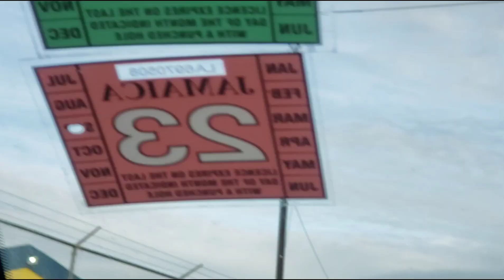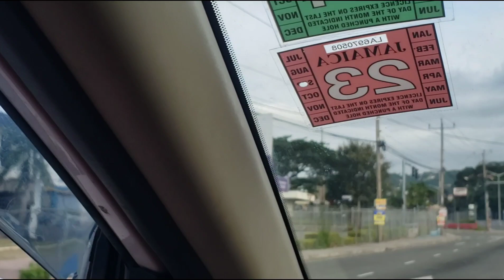journey with me to port maria/st mary